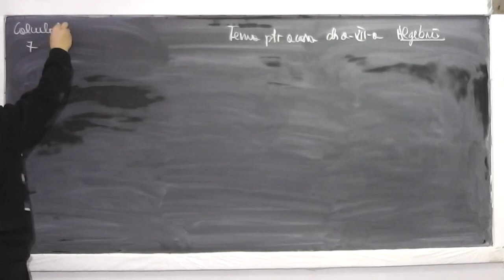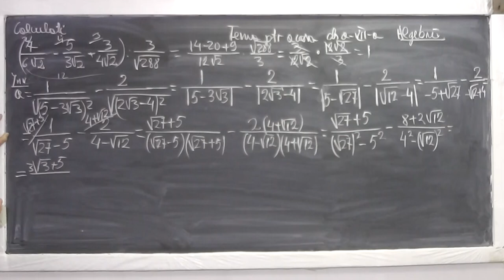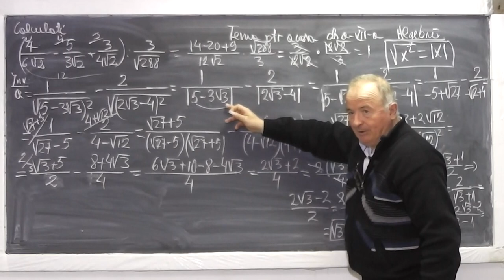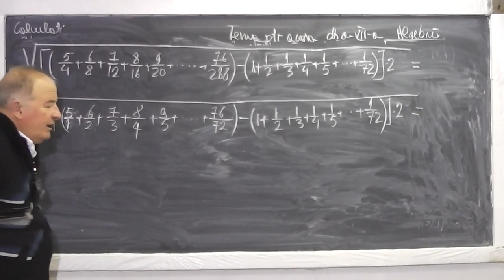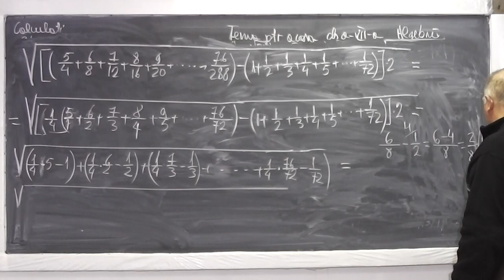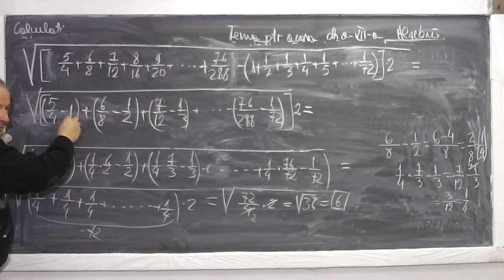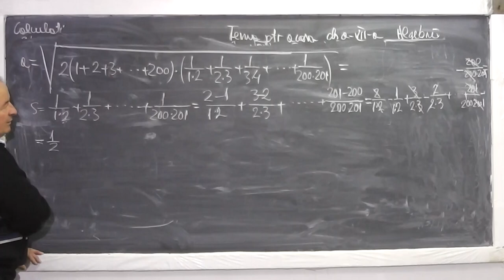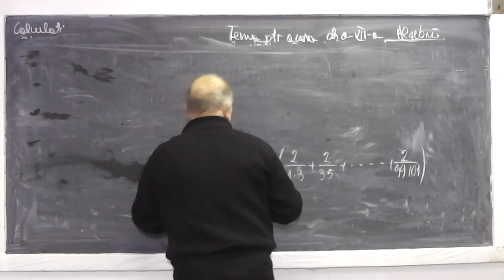Lectia 818 - Operatii cu radicali Rationalizarea numitorului Modulul Inversul unui numar - Clasa 7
Aceste lectii sunt sustinute de voi si daca va sunt utile, as aprecia un Like, Share, Comment - In aceasta lectie de matematica pe care o puteti vedea in direct si pe ne ocupam de tema la algebra la clasa a VII-a. Din cuprins: Radicali, Operatii cu radicali, Rationalizarea numitorului, Inversul unui numar, Sume Gauss, Modulul, Explicitarea modulului, Calcul algebric.